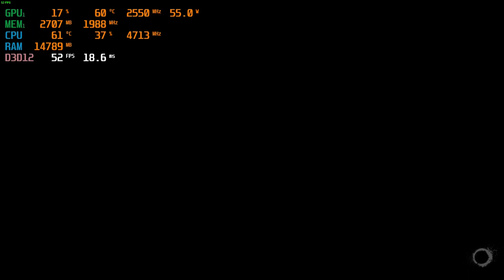Callisto Protocol - RX6700 XT + i7-12700k - 1080P (PC BENCHMARK)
Specs:
CPU: i7-12700k
GPU: RX 6700 XT 12GB
RAM: 4x8gb 3200 mhz
SSD: WD SN770 1TB